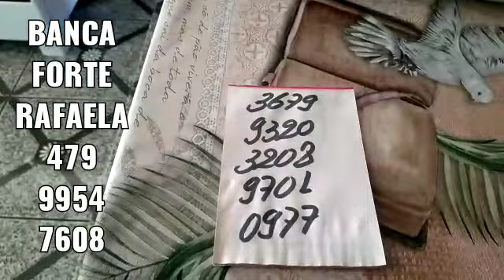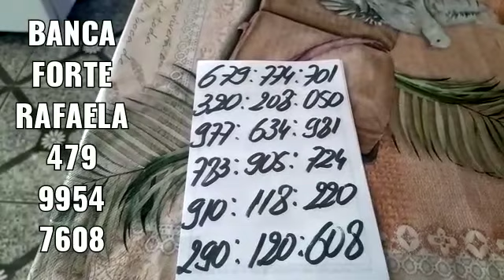PALPITES DA CRUZETA DO DIA 20/05/2022